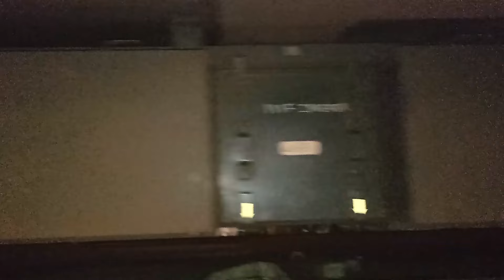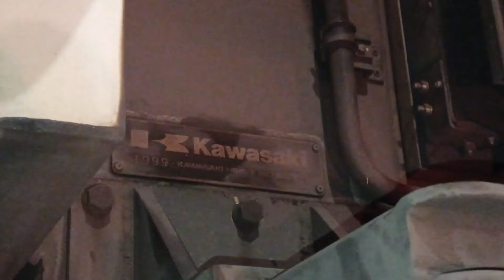[Farewell 311/312][Sole 1999 KNS] Kawasaki Nippon Sharyo C751B EMU 311 Sent for Scrap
On 6 July 2024, C751B EMU 311 was sent to Toyotron scrapyard for its official retirement.

This marks a very key retirement of the 3rd generation NSEWL rolling stock. The one and only 1999 delivered KNS C751B was unfortunately sent for scrap after being MIA since 21 June 2024. This also marks the extinction of all Kawasaki-Built C751Bs on the NSEWL fleet. This brings down the remaining number of KNS C751B sets to 4, and they were built by Nippon Sharyo.